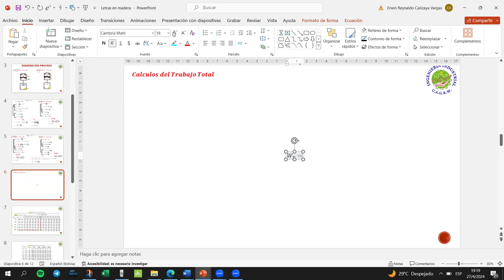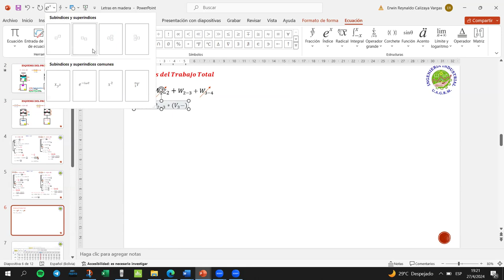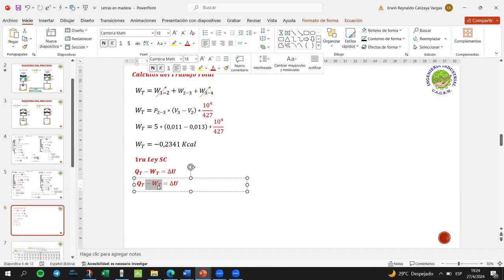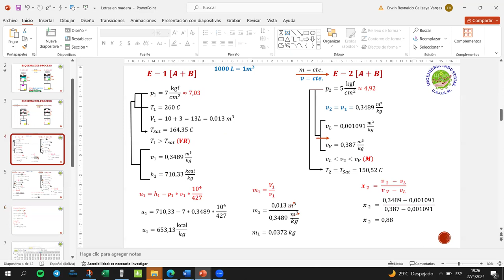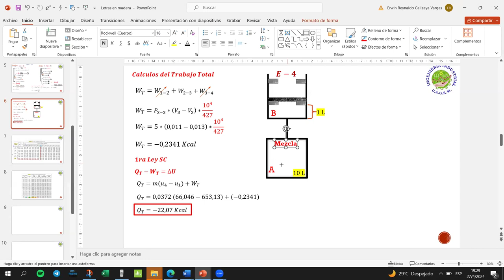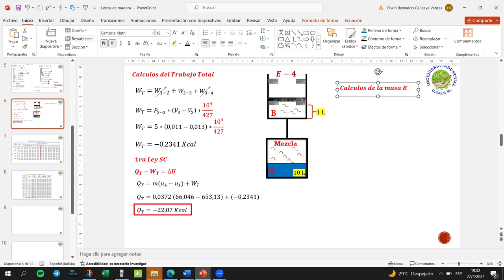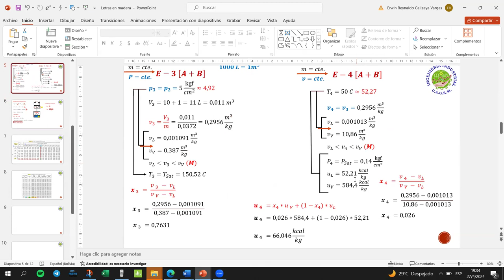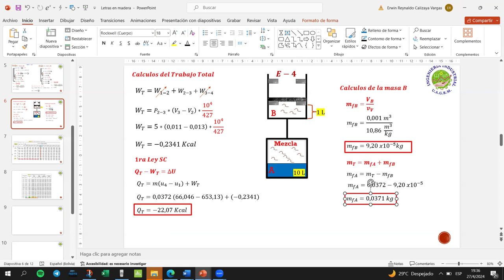MODELO 1ER PARCIAL SEM 1-2023 MEC-244 I PARTE 3